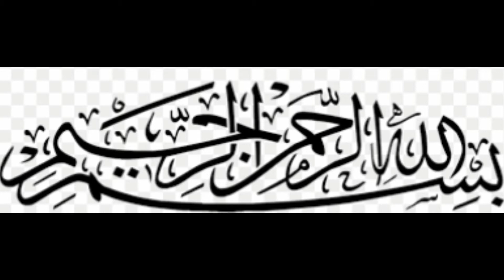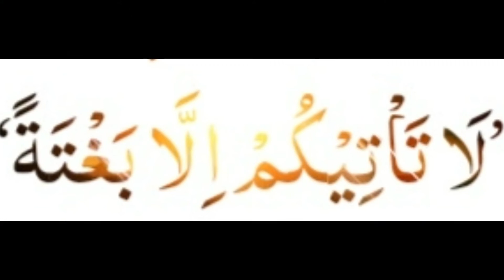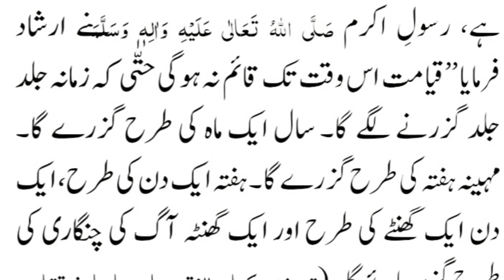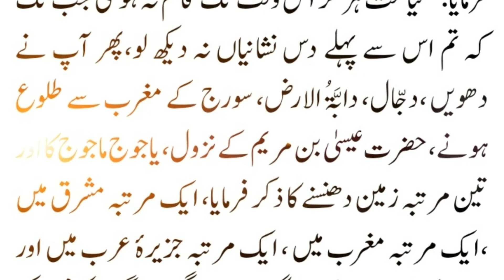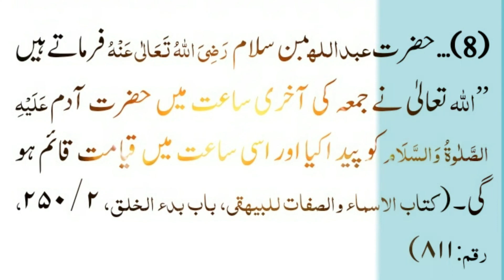Qayamat kab aayegi in urdu | Qayamat kab aayegi with reference of Holy Quran